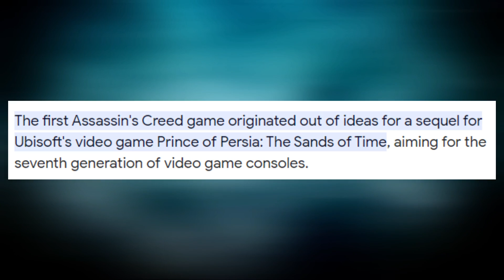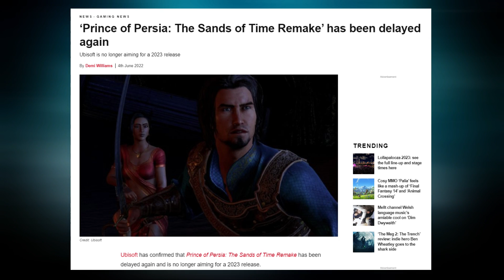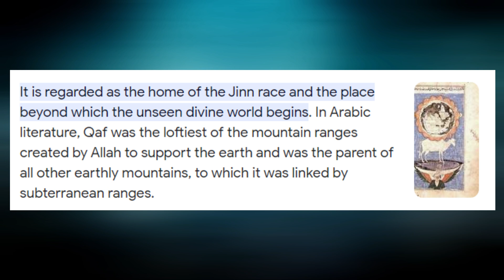Prince of Persia: The Lost Crown Bring Back Franchise to It's Root | POP The Lost Crown (2023)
Prince of Persia: The Lost Crown is an upcoming 2.5D platform action-adventure video game developed and published by Ubisoft. The game is set to be released for Nintendo Switch, PlayStation 4, PlayStation 5, Windows, Xbox One and Xbox Series X and Series S in January 2024. It is the first new game in the Prince of Persia series since 2010's Prince of Persia: The Forgotten Sands.

The game is currently being developed by Ubisoft Montpellier, the studio behind the Rayman series.[6] Development of the game lasted for around three and a half years. Gareth Coker and Iranian-based composer Mentrix served as the game's composers. The game was heavily inspired by Persian mythology, with the game's director Mounir Radi adding that the team wanted to "bring some light to a mythology that maybe should be better known", as well as showing how Persian culture affect other mythologies by introducing monsters like the Manticore, as one of the game's boss characters..

The Lost Crown is an original game set in the Prince of Persia series, being neither a prequel or a sequel. The time powers from the The Sands of Time series is also featured in The Lost Crown, though they are used by the game's antagonist rather than Sargon. Sargon was described by the team as a "gifted young warrior", one who is "acrobatic", "fast" and "agile". With Sargon, the team hoped to modernize the image of the franchise. According to art director Jean-Christophe Alessandri, the team wanted to introduce some "fresh visual design" for the franchise, taking references from "modern culture, urban culture, and fashion".

The game was officially announced in June 2023, though its debut trailer received divisive reactions. Series creator Jordan Mechner, while not directly involved in the game's development, voiced his support for the team and described it as the "Prince of Persia game I've been wishing for". The game is set to be released for Nintendo Switch, PlayStation 4, PlayStation 5, Windows, Xbox One and Xbox Series X and Series S on January 18, 2024.